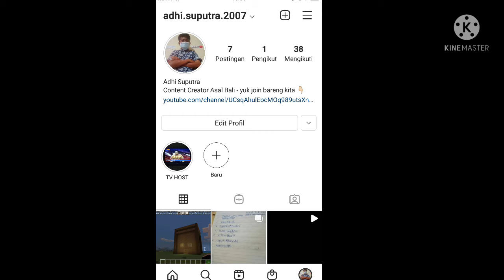Membuat Farm Baru - Minecraft Hardcore #14 | Season 1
guys kita akan membuat farm baru

Lokasi:
Jagapati, Kec. Abiansemal, Kabupaten Badung, Bali